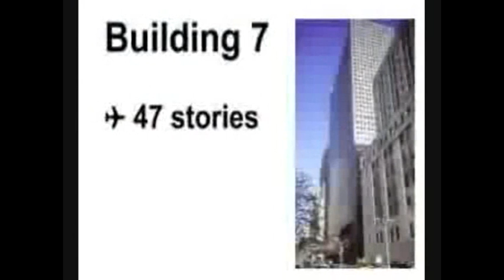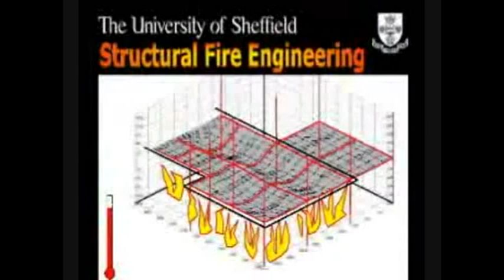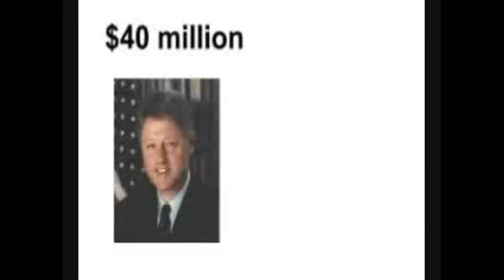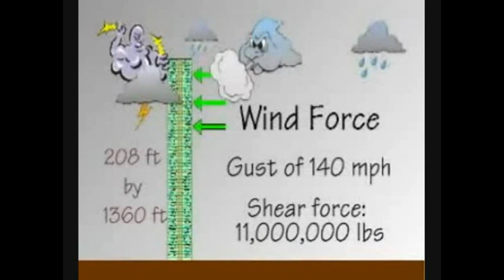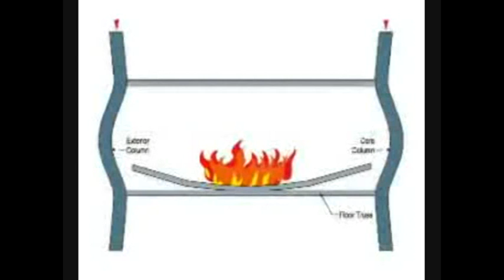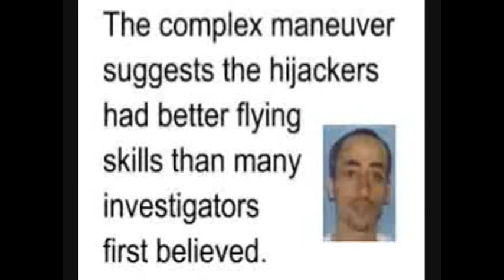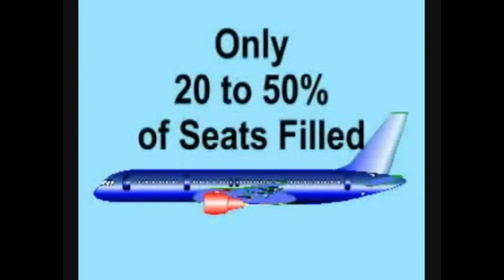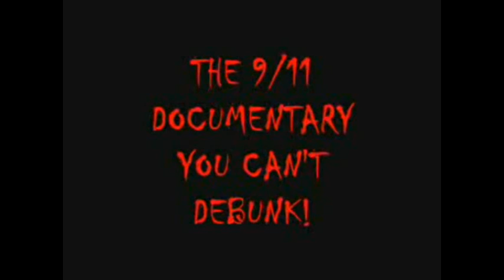WHAT'S REAL? Version 2 of 2 part 137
I put this together back in 2008 completed it. I can not change the video but yes I am aware of the mistakes. I never knew much about editting so this I guess you can say its one of my archives... It's cool to look back at your old work and see how much the mind has changed over the years. Things that have been debunked and things that still remain. So sit back and watch, I hope this series gets you thinking...